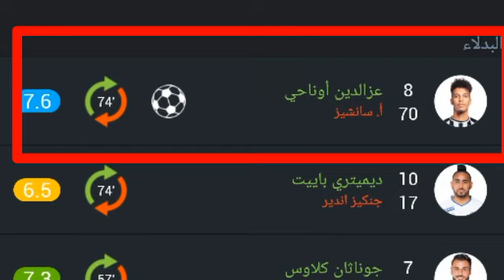تحليل أداء المغربي عزالدين أوناحي اليوم مع مارسيليا ضد نانت|تقييم عزالدين أوناحي ضد نانت اليوم